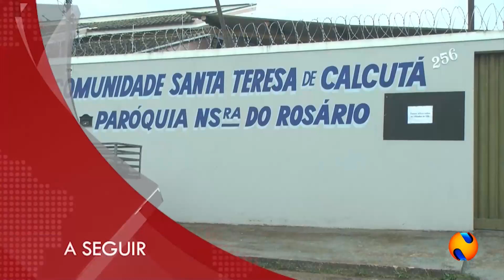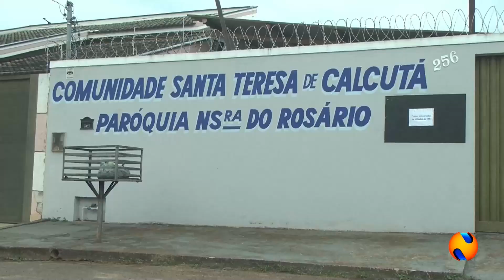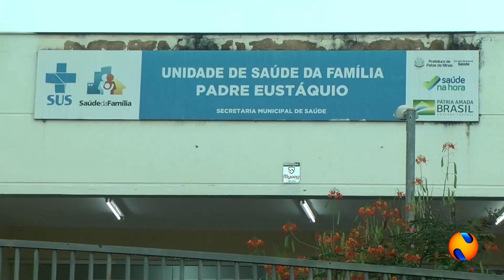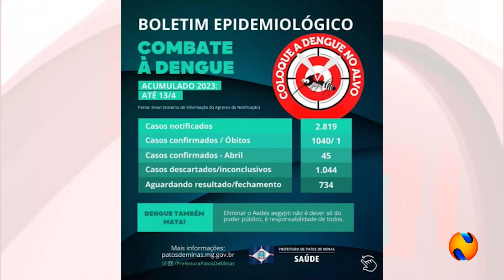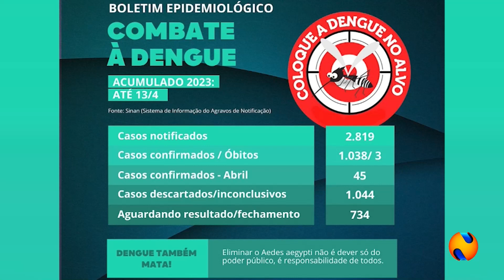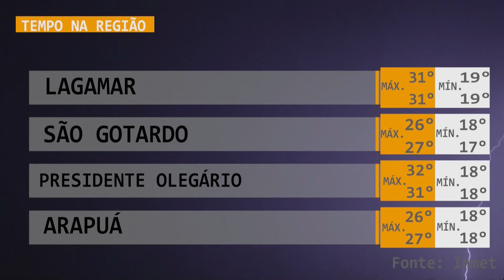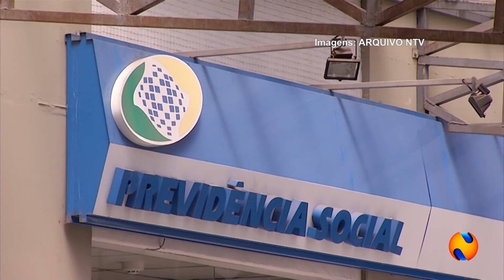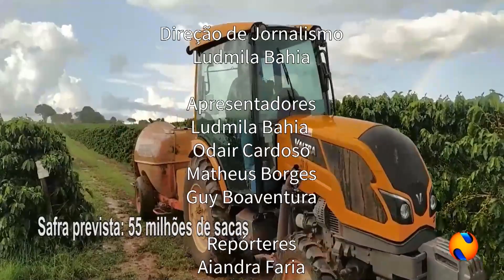NTV NEWS 14 04 2023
Prefeitura confirma terceiro óbito por dengue e declara situação de emergência contra a doença em Patos de Minas. Motorista cochila e veiculo cai em ribanceira. Homem morre atropelado BR 354 em Rio Paranaíba. Bombeiros registram aumento de 7% no numero de atendimentos. Brasil é o maior produtor e segundo consumidor de café no mundo. Comunidade promove show de prêmios para a construção de igreja. Futebol; Cruzeiro estreia com derrota pela Copa do Brasil. Brasileirão começa neste fim de semana com clubes mineiros vivenciando fases diferentes. O início do rodeio que arrecada recursos para hospital do Amor de Barretos. Saúde realiza mutirão de vacinação neste fim semana em Patos de Minas. Cejusc promove mutirão com dezenas de casamentos em Patos de Minas. Polícia Civil de Minas Gerais investiga vazamento de fotos e laudo da necropsia de Marília Mendonça; Advogado explica quais são as penalidades para quem divulga este tipo de conteúdo.